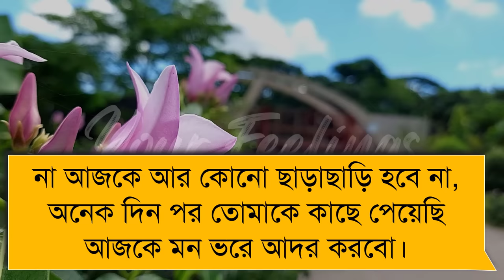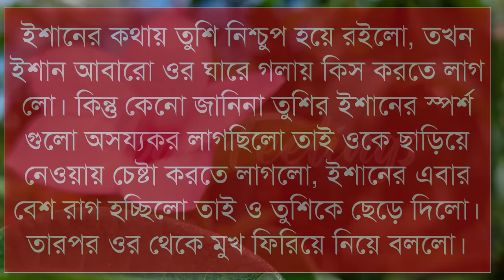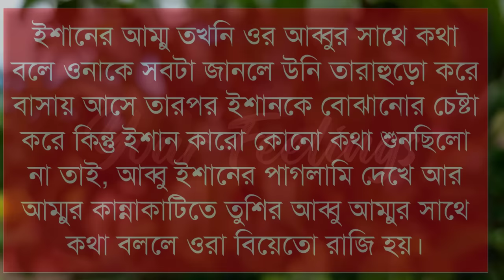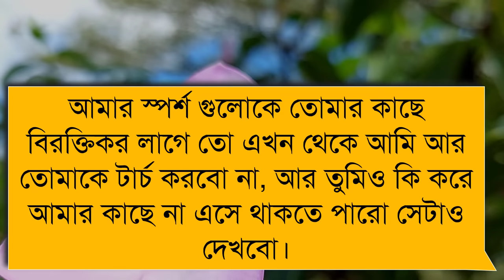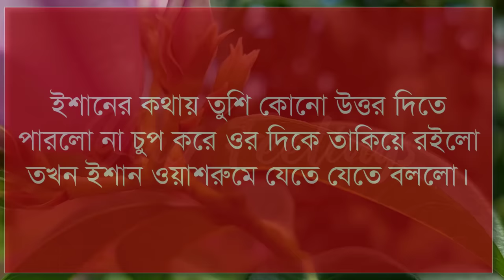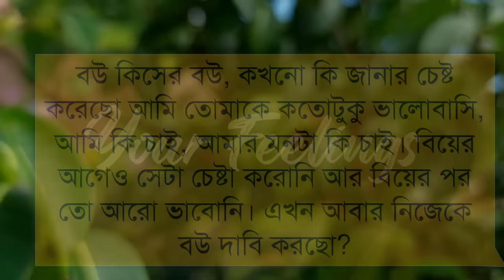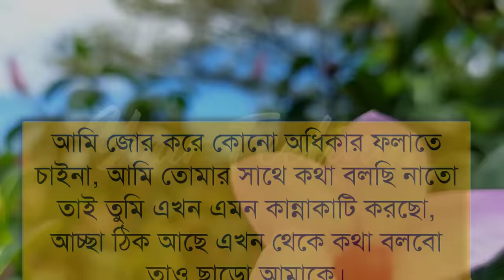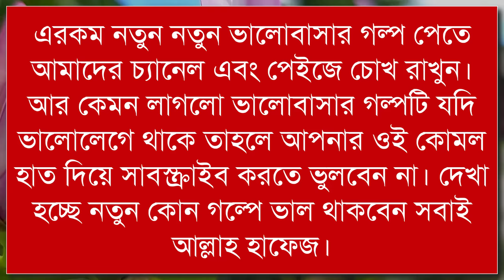জোর করে খালাতো বোনের সাথে বাসর | A Romantic Love Story | Your Feelings | Voice - Ashik & Priyanka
Stay with "Your Feelings " For new bangla love story.